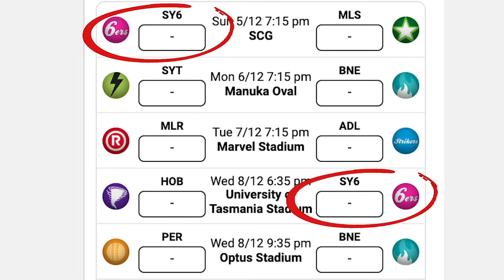Double game week explained: KFC SuperCoach 101 | Fantasy Cricket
What is a double game week? KFC SuperCoach fantasy cricket league expert Tim Michell explains exactly what a double game week is and how you can take advantage and score big.